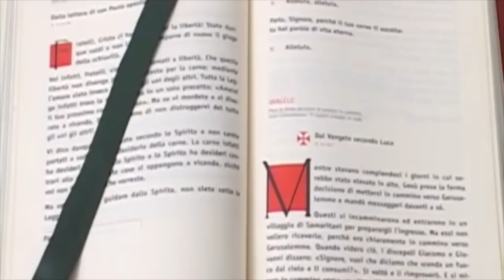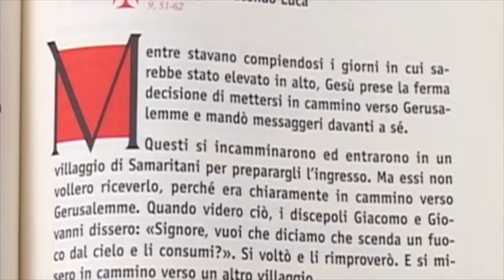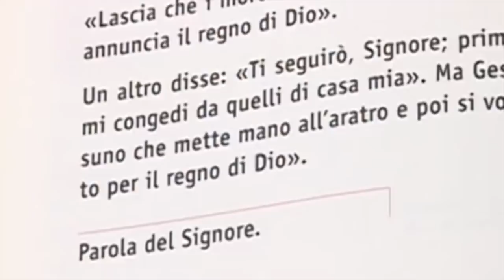Alberto Maggi, il Vangelo della Domenica (Dom XIII), 30 giugno 2019 (Lc 9,51- 62)